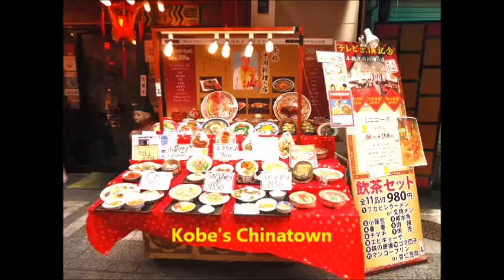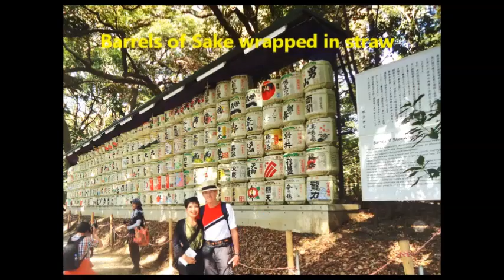Discover Japan: Nagasaki, Kobe, Kyoto, Osaka, Nara, Tokyo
We bought a Japan Rail Pass online for 7 days and picked it up while in Japan. We then based in Kobe, hotel close to the JR Rail station and do day trip to different cities in Japan. I believe this is the best way to discover Japan. I inserted useful notes throughout the video. Have fun travelling!